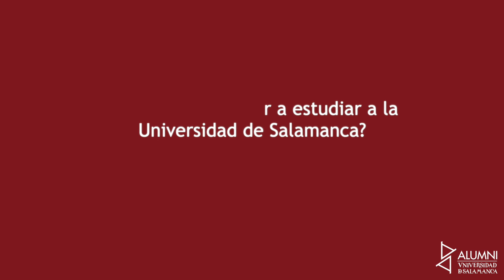Experiencias en la Universidad de Salamanca (4)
Durante los Encuentros que hemos tenido este año hemos querido hablar con los asistentes para que nos contaran cómo recuerdan su paso por la Universidad.

Además, les hemos preguntado por los Encuentros ¿Quieres saber qué nos han dicho?